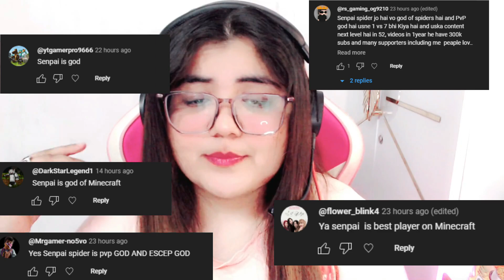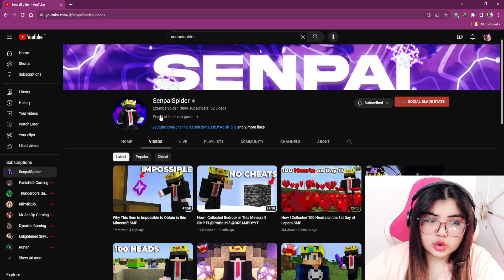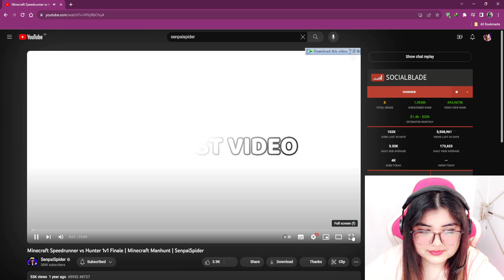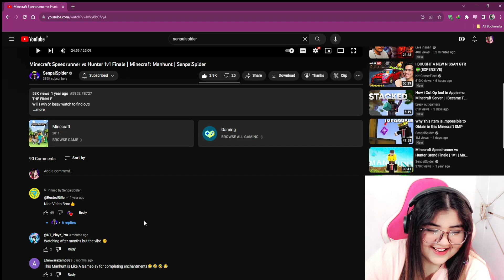Manhunt reaction in minecraft 1v1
HELP ME TO GROW IT AS SOON AS POSSIBLE

  Rules of chat    ►No Spam, Self Promotion or Promoting Others  ►No Racism/Profanity, Treat Each Other Humbly. ►No Trash Talking For other Youtubers/Streamers. ►No discussion on Politics. ►Respect Moderators. ►Do not ask why got timed out. ►Don' t let anyone spoil your fun in chat and help in keeping the chat  clean by reporting spammers/abusive trolls .